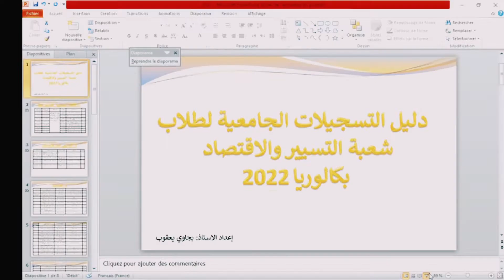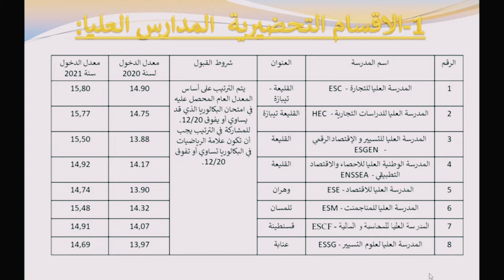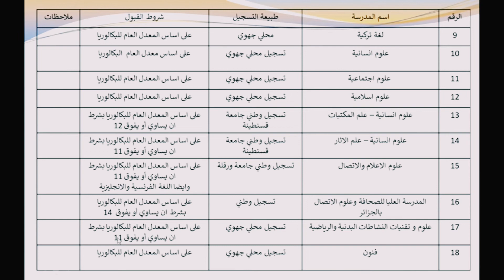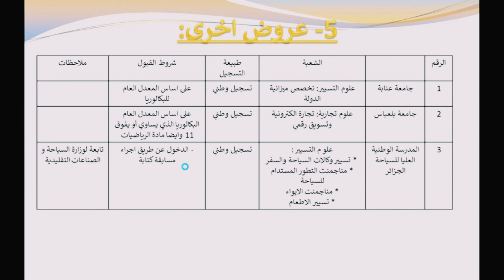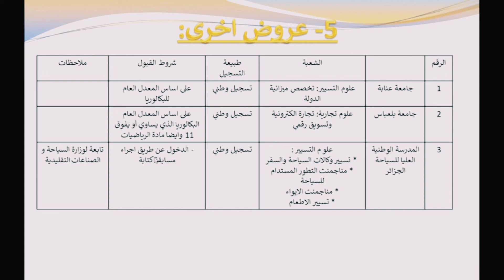التخصصات الجامعية 2022 | مدارس عليا للمناجمنت + للتجارة + الإقتصاد + للأساتذة + معاهد + جامعات